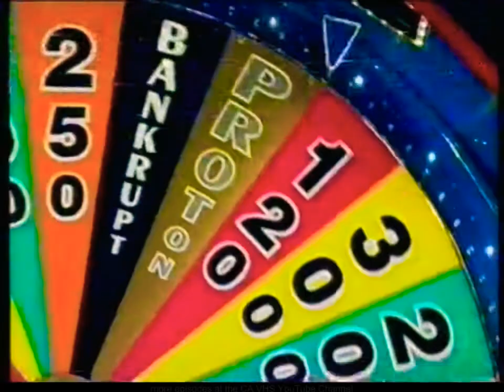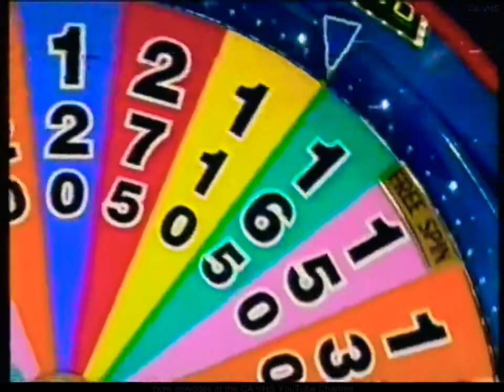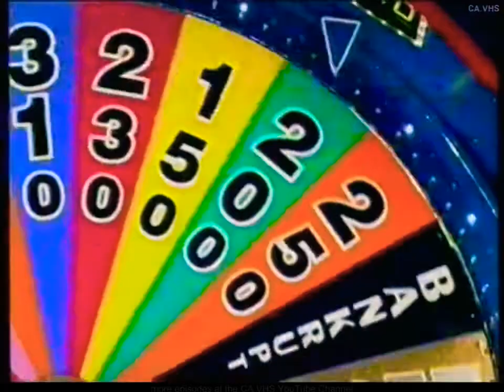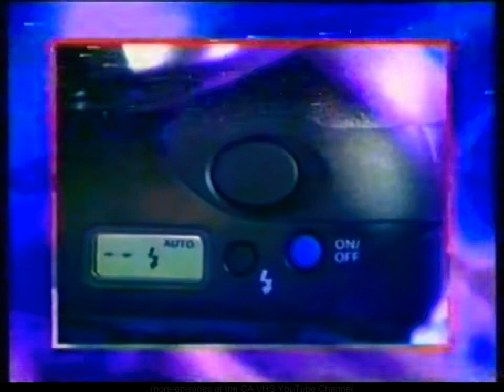Wheel of Fortune Australia - Friday April 7th 2000, Part 1 of 4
After Missing out on the Major Prize Last Night and with $1,354 worth of Prizes Won so far, our Returning Champion Daniel Johnston is back for his 3rd Night of Money and Puzzling, but what happens next becomes very extraordinary when Daniels Challenger Fernando Cesco almost becomes the 1st person to spin up the 3-Door Proton Satria GL with a Cash Jackpot of $3,900. Speaking of the Jackpot that the Contestants could Win, they could also have a chance to have some New Thinking in the New 3-Door Proton Satria GL Hatch. An Affordable City Car that delivers Superb Road Handling that combines both Economy and Power, nippy enough for City Traffic and Open Road Handling with it's advanced technology. It's a Delight to drive in all Driving Conditions, The Strong Focus is on the quality drawn from the Collaboration with Lotus Technology. With a 3-Year 1 Million KM Warranty, A 24-Hour Roadside Assistance and Proton's Sensational Customer Care Package. This Compact, Nimble and Fuel-Efficient 3-Door City Hatch is Valued at $13,990 Including On-Road Costs. It's Driving Peace of Mind from Proton (New Thinking). Can Daniel Johnston start the Weekend with a 3-Door City Car and a the Jackpot of $3,900 or will his Challengers Suzi Ickiveitch or Fernando Cesco stop him from taking home the Car and the Cash. You'll find out with Rob Elliott and Sophie Faulkner on the Friday Edition of Wheel of Fortune to see out the Working Week.

Don't forget Next Week's Proton Car Prize on Wheel of Fortune will be the 5-Door Persona XLI Manual in White Valued at $18,690.